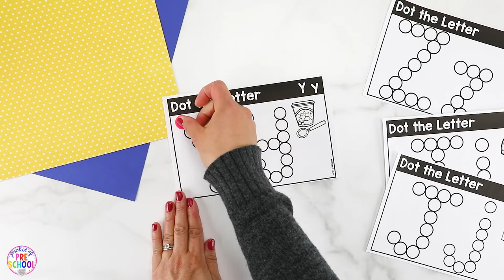Dot It Letter Mats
Practice letters with these hands-on dot it letter mats for preschool, pre-k, or kindergarten students.